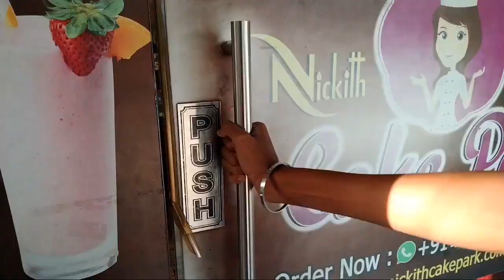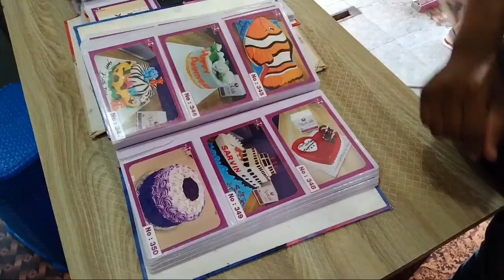💟ரூபாய் 20க்கு ஐஸ் கேக்!!😲ஈரோட்டில் Nickith cake park erode💟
💟ரூபாய் 20க்கு ஐஸ் கேக்!!😲ஈரோட்டில் The cake shop erode💟